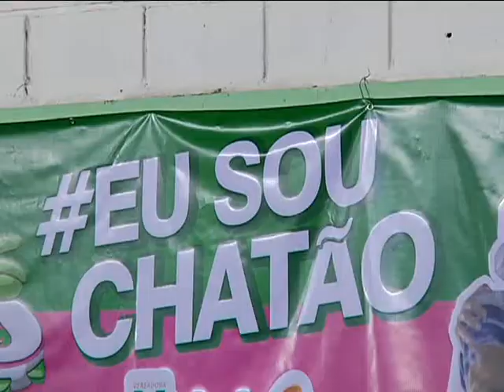Escola de Samba Unidos do Chatão - 02/02/2016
Na série especial de Carnaval, nossa equipe foi conferir de perto a preparação da Unidos do Chatão. A escola foi vice-campeã em 2015 e já tem na coleção oito títulos.